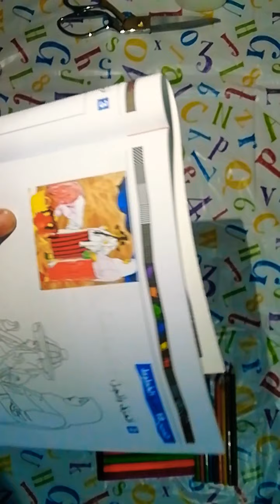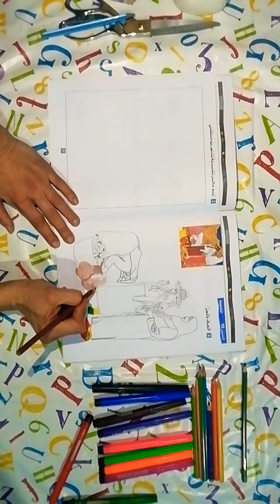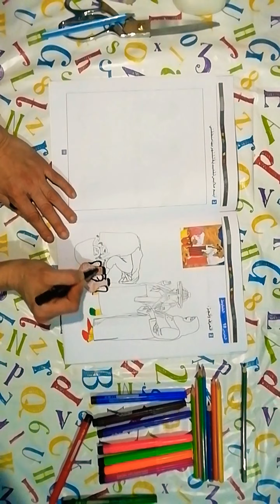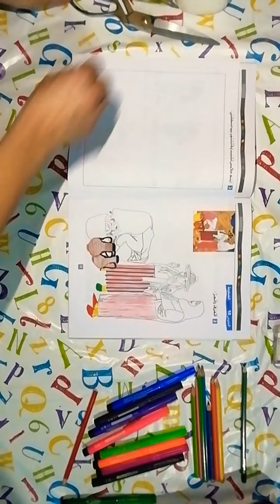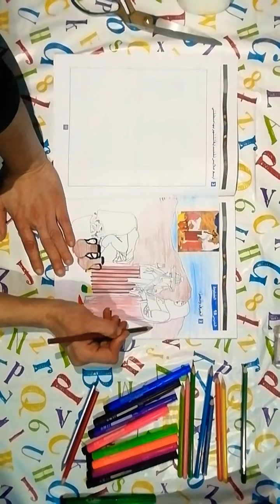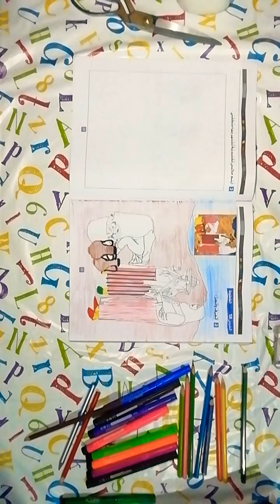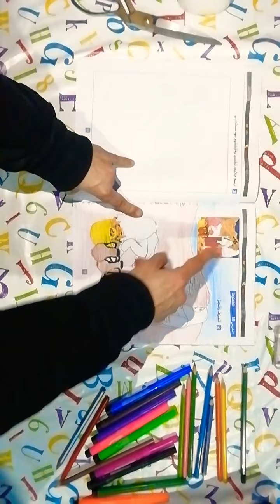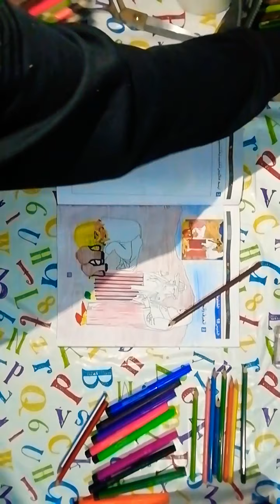دروس التربية التشكيلية للمستوى الأول ابتداءي ،الدرس 18،صفحة 58.